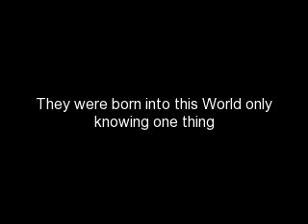Drug Dealers Daughter's Chapter 12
Malikah P.o.V

I walked into class I can't believe Alecie blew me off like that. I trying to apologize and she's being a fucking bitch.
I sat down in my seat and faced the front, what I said was true I hate not being able to talk to her. It been so much going on that she doesn't know about, like I bet she didn't know that he ask me to be his girl.

*Flashback*
Saturday afternoon
I was walking in the park with Justin, we were talking and he was a really cool dude. I ran to the swings and he got behind me and started pushing me.
"Higher Justin" he did what I said and I went high in the air.
I jump on the swing and stuck the landing. Justin came up behind me and wrapped his arms around my waist and walked me forward.
We walked until we got to the little lake thingy at the park, he sat down and I sat between his legs.
"Malikah I got something for you"
He pulled out a little red box and it had a beautiful necklace in it
"Oh, Justin it is beautiful"
He pulled it out and put it around my neck; I was so pretty I loved it.
"Thank you, you shouldn't have"
"Malikah will you be my girl?"
I smiled and turn around and hug him, "Yes Justin I would love to be your girl"
He smiled and rolled over to where he was on top of me, he leaned down and kissed me.
I wanted to tell Alecie so bad but she won't even forgive me.
Justin came in the classroom and smiled at me and kissed my cheek.
"Hey baby"
I sighed "Hey, Justin"
He looked at me with a concerned look
"What's wrong?"
"It just my sister, I apologized and she just blew me off."
"Well maybe she wasn't the person you thought she was"
I was about to say something but the teacher interrupted, while she was teaching I was thinking about what Justin said.

Trey P.o.V
*After School W/Alecie
I was sitting on the couch with Alecie watching a movie she fell asleep in my arms. I gently got up and laid her head on the couch. I walked up the stairs slowly making sure not to make any noise; I walked to this door that stood in the middle of the hallway. I opened it and walked in, I looked around and just as I thought it was Alecie's dad office. There were papers on the desk and they were spread all over the desk, I walked over and looked through the papers.
Most of the papers were of the traders and who he works with I looked were he would make his next drop and wrote down the address
"Trey, where are you" Alecie said coming up the stairs I grabbed the paper and stuff it in my pocket. I quickly ran out the door and walked to the bathroom door. I made it seem like I was leaving the bathroom.
"There you are Trey I thought you left."
"No, I wouldn't leave without telling you baby" I said
I walked over and held her by the waist and kissed her. She started smiling and pulled away; she turned and walked back into the living room. I let out a sigh of relief that was really a close one; I walked back downstairs and sat by Alecie. She put her head in my lap as we watched the rest of the movie.